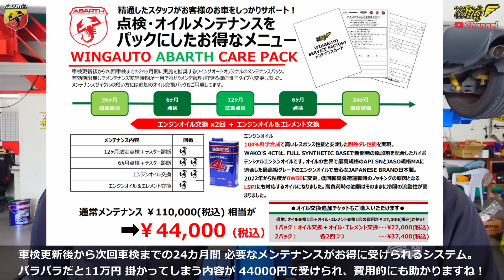【アバルト】アバルト500 アバルト595 フィアット500 気付きにくいトラブル事例集【ウイングオート】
アバルト500 アバルト595、フィアット500 のトラブル事例集です！
意外と気付きにくいトラブルを紹介します。
オーナーさんや購入検討者に見てもらうと 失敗が減りますので、

過去動画

【アバルト】アバルト595 カスタム あなたはどの価格帯がベスト？周りに差がつく 個性的な中古車紹介！【ウイングオート】

【アバルト】アバルト595 ファン感動！大人も子供も楽しんだ鈴鹿ツインサーキット イベントレポート！【ウイングオート】

【アバルト】アバルト595 コンペティツィオーネ カスタム中古車紹介 !　【アバルト500】【ウイングオート】
【アバルト】アバルト595 中古車購入 失敗しないポイントを聞いてみた結果・・【フィアット500 】【ウイングオート】

【アバルト】アバルト595 パワーアップ方法 3選！ メリット・デメリット聞いてみた結果・・【アバルト500】【ウイングオート】

【アバルト】アバルト595 がカッコ良くなるドレスアップ方法 5選！ 【アバルト500】【ウイングオート】

【アバルト】アバルト595 ガレージセール潜入レポート！中古パーツ活用術 【アバルト500】【ウイングオート】

【アバルト】アバルト500 乗りだし160万でカスタムアバルトに乗る！注意点も公開 【アバルト595】【ウイングオート】

【アバルト】アバルト500 アバルト595 MTAのメリット・デメリット！ トラブル対処【ウイングオート】